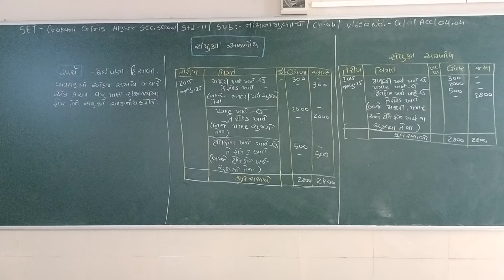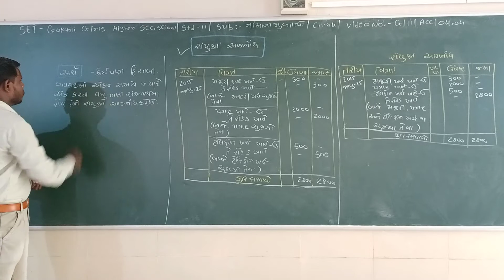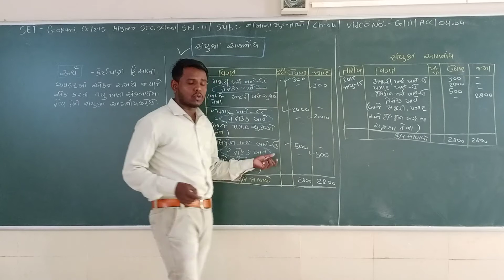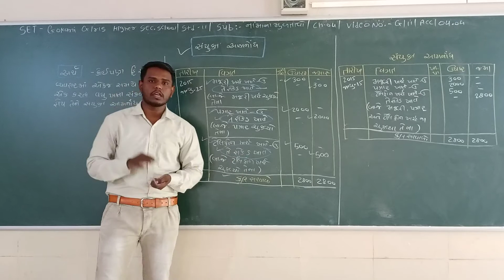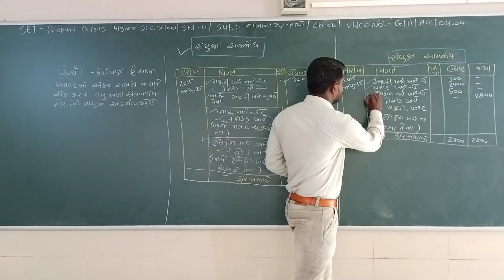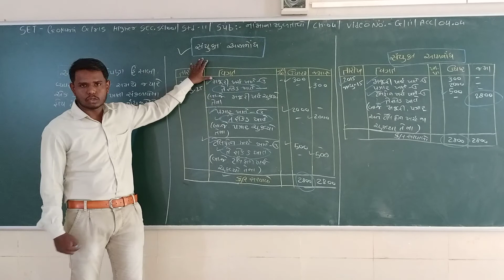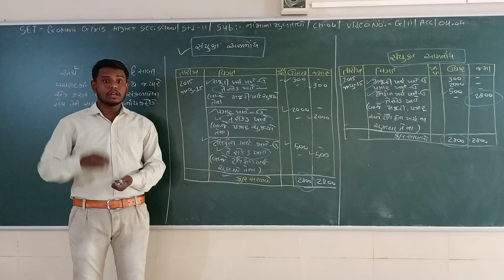SET - G/11/ACC/04.04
SET  –  GOKANI  GIRLS  HIGHER SEC.  SCHOOL - STD.- 11 – SUBJECT  - ACCOUNT  -  CHAPTER - 04.04